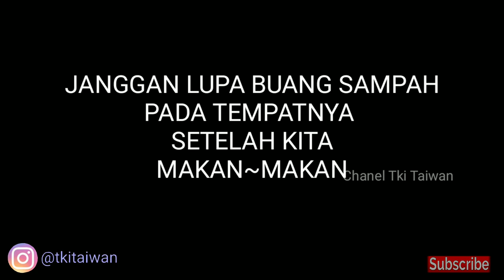GILAA…! KALAU DI TAIWAN DAPAT SATU || KALAU DI INDONESIA DAPAT SEKARUNG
Vidio ini cuman gambaran bahwa di taiwan itu DURIAN mahal kalau di KRUSH kan dengan uang INDONESIA...tujuan dari vidio ini semoga temen2 bisa terhibur ..TRIMAKASIH
Janggan lupa follow instagram kami @tkitaiwan

Salam santun dari kami tki taiwan jangan
 lupa toton vidio kami lainya
 yang lucu gokil dan menghibur
saya ucapkan trimakasih buat sahabat semua
 yang slalu dukung chanel kami

Team Kreatif
Cak:jobrot
Cak:Paren
Cak:Paijo
#:loksai : taoyuan taiwan (R.O.C)